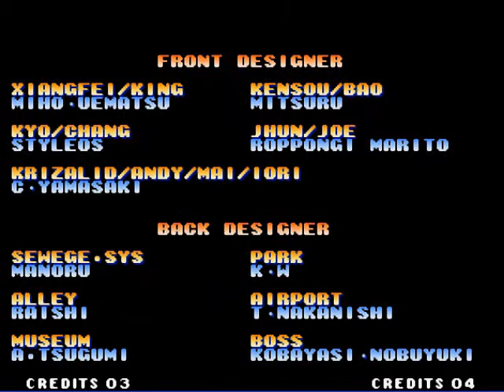062 - The King Of Fighters'99 [Neo Geo]